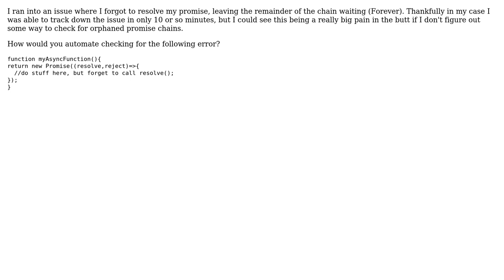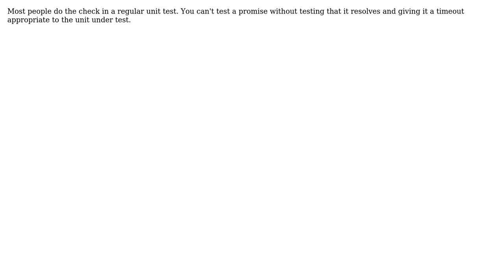Software Engineering: How to check for dangling Promises? (Bluebird.js)? (2 Solutions!!)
Software Engineering: How to check for dangling Promises? (Bluebird.js)?

With thanks & praise to God, and with thanks to the many people who have made this project possible! | Content (except music & images) licensed under CC BY-SA | Music | Images & others | With thanks to user pkopac user Karl Bielefeldt user JasonS and the Stack Exchange Network Trademarks are property of their respective owners. You are responsible for your own actions.